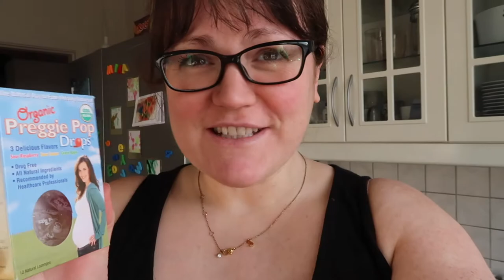10 Weeks Pregnant & Feeling Nauseous // Midwife Appointment - Pregnant at 40 - Iceland Family Life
10 Weeks Pregnant & Feeling Nauseous, this is my First Midwife Appointment and I am Pregnant at 40.

I am now 10 weeks pregnant and feeling a lot of morning sickness all afternoon and evening. I can hardly stand the smell of the fridge never mind manage to finish cooking dinner for the family. This vlog is where I met my midwife, she was so lovely and supportive. Being pregnant at 40, I am feeling more symptoms and am way more tired than when I was pregnant with my first child, Mia.